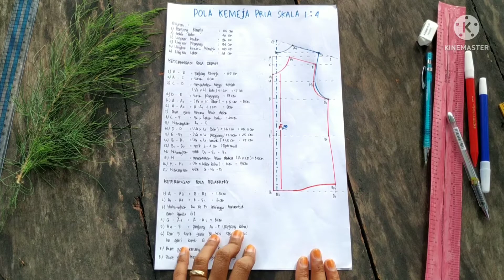Pola kemeja pria skala 1:4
Hai semua, buat temen2 yang mau belajar bikin pola dasar busana pria, yuk langsung cek videonya. Semoga bermanfaat ya.